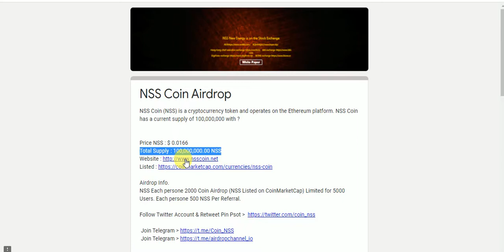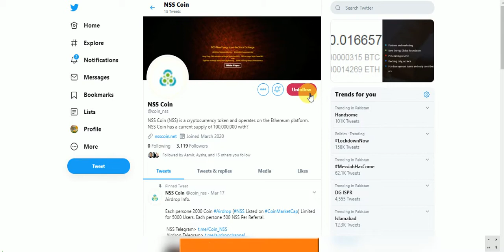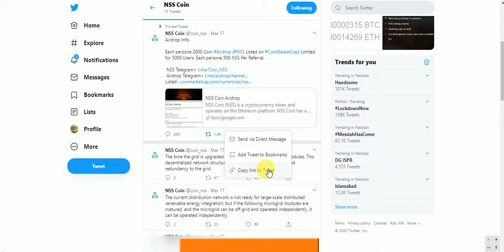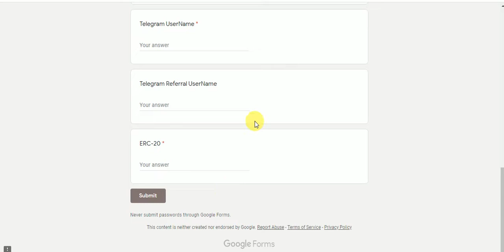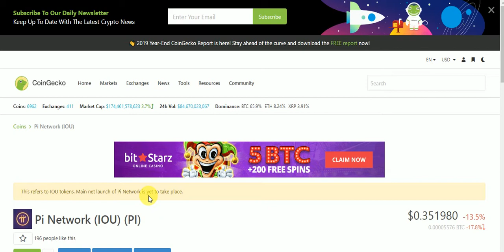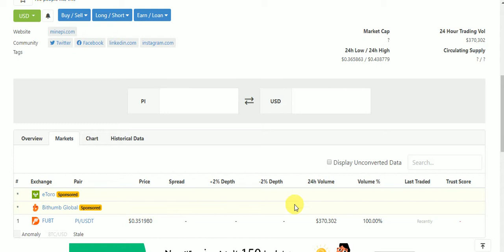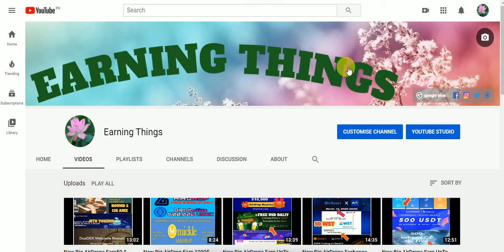New Big AirDrop Coin Market Listed Token 30$ Free No KYC Just Join UpDate Racve 20$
New Big AirDrop Coin Market Listed Token Fast Join Earn UpTo 30$ Free No KYC Just Join UpDate Racve 20$ tokens